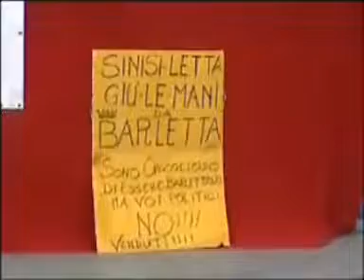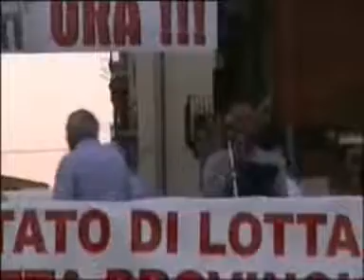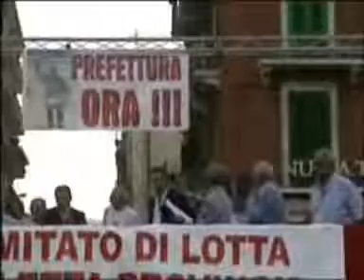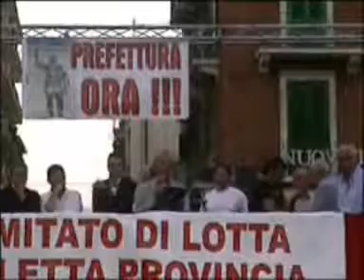La Prefettura a Barletta [BARLETTA.TV]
Comitato di Lotta Barletta Provincia per la Prefettura a Barletta